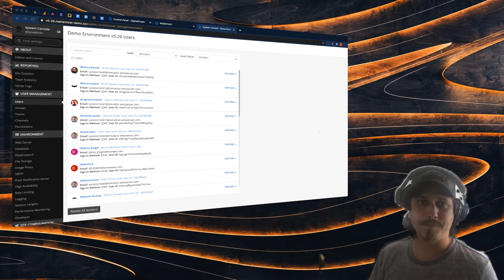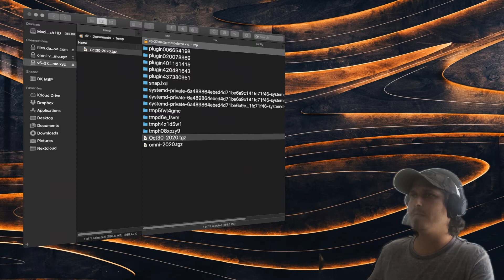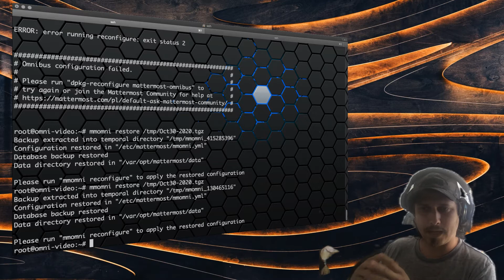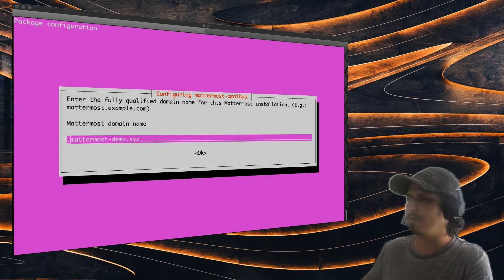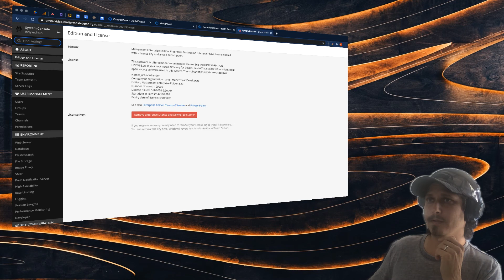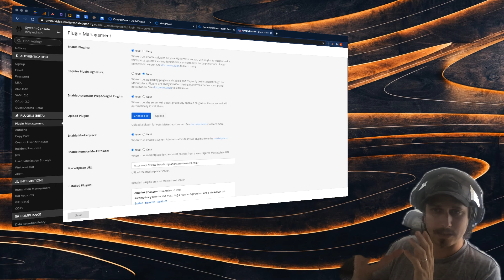Back up & restore a server with Mattermost Omnibus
Learn how to back up and restore Mattermost using the Omni backup and restore command, and how to migrate to another server or cloud instance.